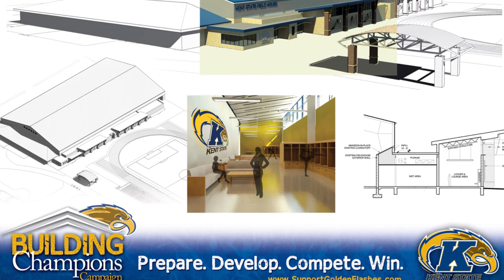Kent State Field House Expansion Groundbreaking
On May 3, 2013, the groundbreaking for Kent State University's Field House Locker Room project took place at the Kent State Field House. The expansion will provide a new facility for soccer, softball, field hockey, men's and women's track and cross country. In this facility, there will be a locker room, lounge area and satellite training space for athletes.